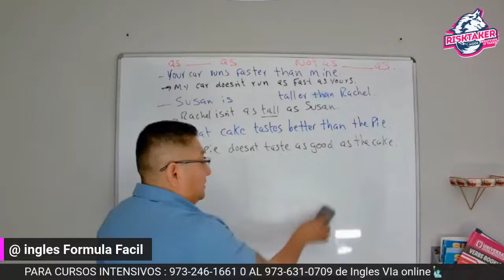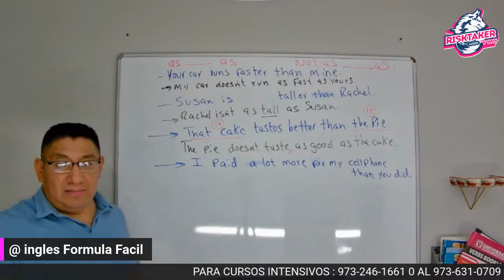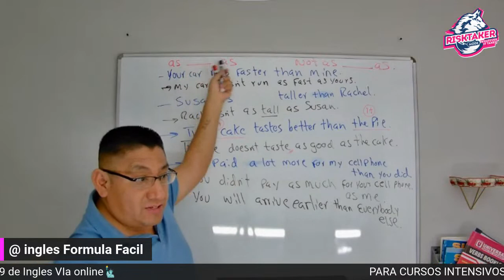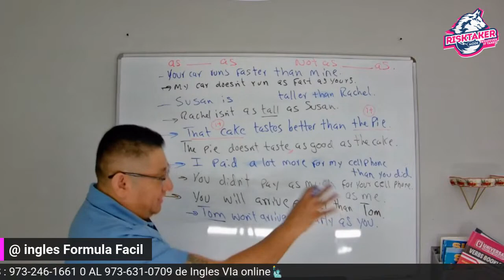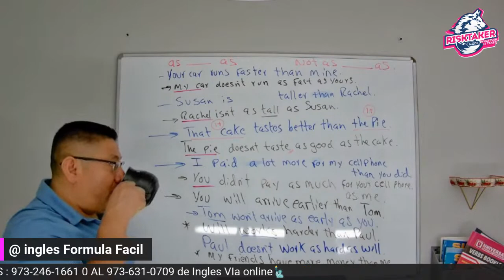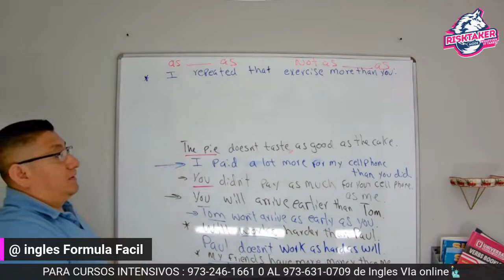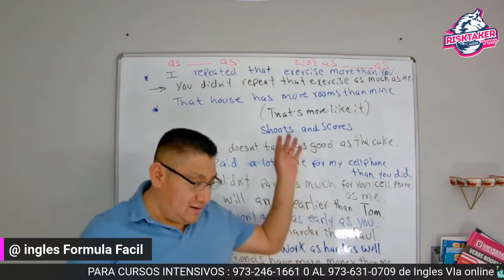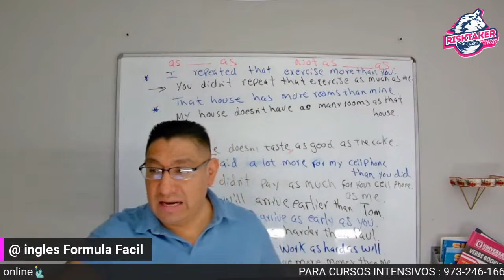Usandon " Not as ________as